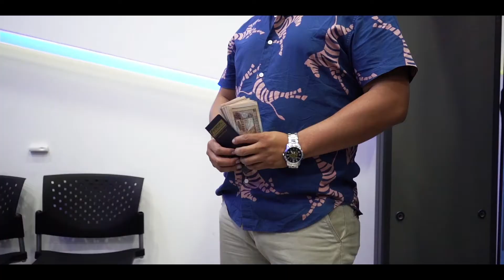BONO 14 INTERCOP, R.L.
¡La mejor opción siempre será ahorrarlo y que mejor que en INTERCOP, R.L. porque ahorrando puedes participar en el sorteo de muchos premios! 😉

📍 Visita tu agencia mas cercana.
📱 Escribenos o llamanos al 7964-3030.